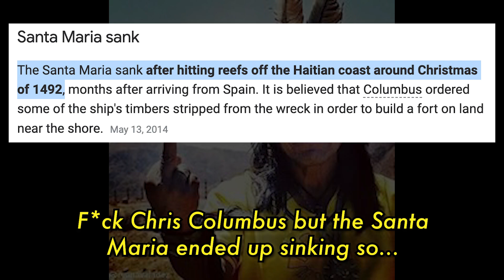Writing a Banger to a Gunna Type Beat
Intro: (0:00)
Verse 1 Bars - 1 & 2: (0:20)
Verse 1 Bars - 3 & 4: (0:44)
Verse 1 Bars - 5 & 6: (0:53)
Verse 1 Bars - 7 & 8: (1:23)
Writing the Hook: (1:38)
Finished Song: (2:07)
Outro: (3:01)